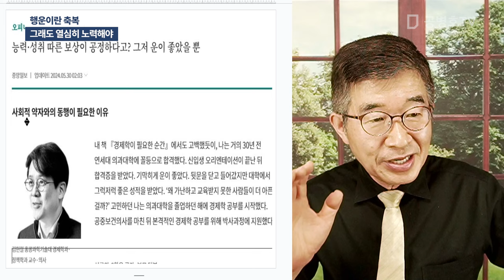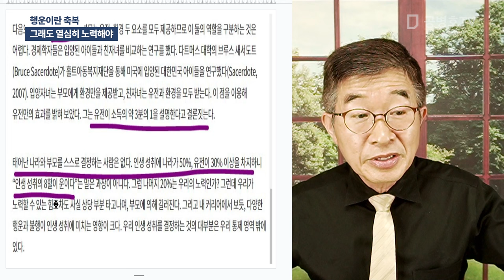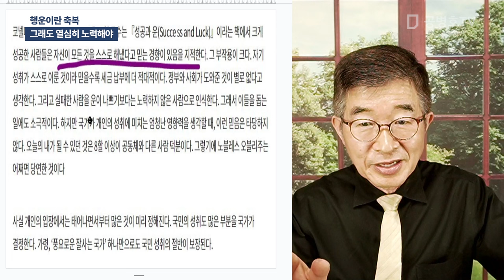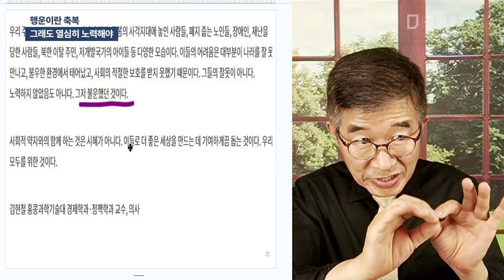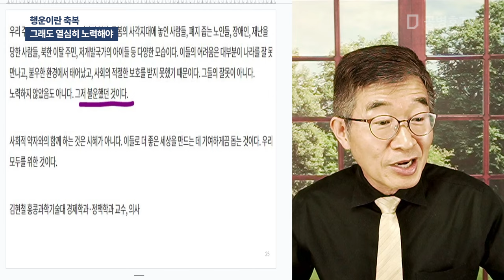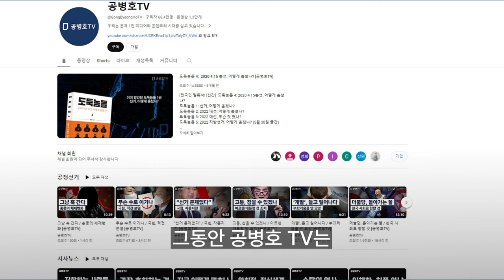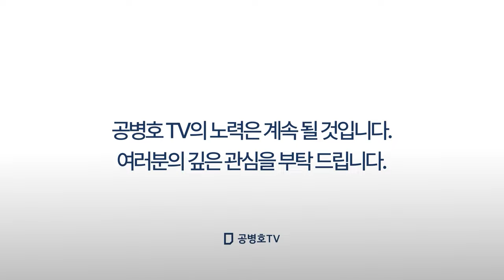행운이란 축복 / 그래도 열심히 노력해야 [공병호TV]